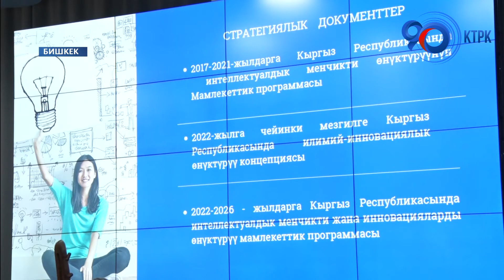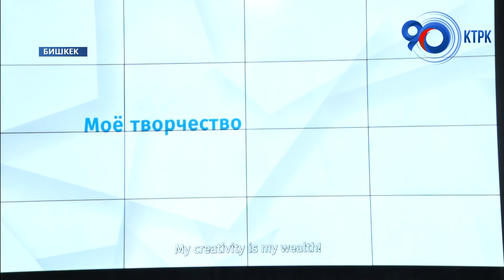Бишкекте интеллектуалдык менчиктин эл аралык жана улуттук күнү белгиленди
Бишкекте интеллектуалдык менчиктин эл аралык жана улуттук күнү белгиленди. Бул күнү авторлор, ойлоп табуучулар, элдин рухий казынасын байытып жаткан жаратмандар даңазаланды.